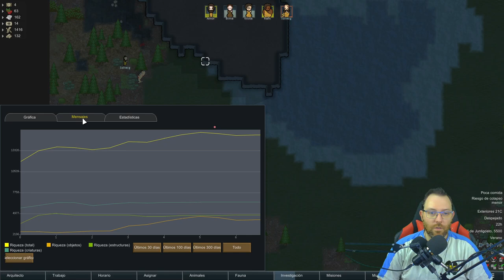El RITUAL | RIMWORLD - IDEOLOGY Gameplay Español EP.3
¡¡El imperio ha llegado!!, con este nuevo DLC y la versión de Rimworld 1.1, tenemos muchas novedades que vamos a disfrutar en una nueva serie, la más significativa, la posibilidad de crear nuestro propio "reino" con titulos nobiliarios, poderes psiquicos y un sinfin de novedades.
En Rimworld gestionaremos una colonia en un universo ficticio conducido por un cuentacientos de inteligencia artificial. Inspirado en Dwarf Fortres y Firefly. Crea historias con psicologia simulada, ecologia, combates, armas, clima, biomas, diplomacia, relaciones interpersonales, arte, medicina, comercio y mucho más.